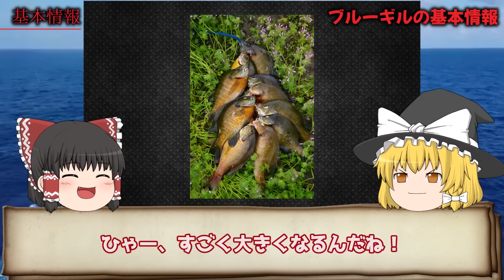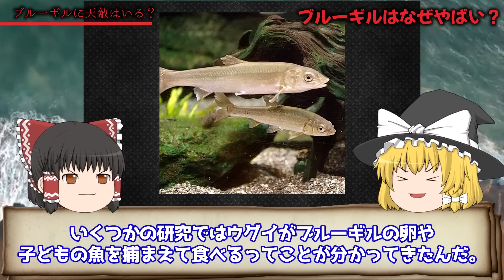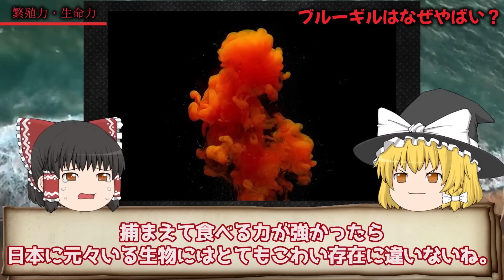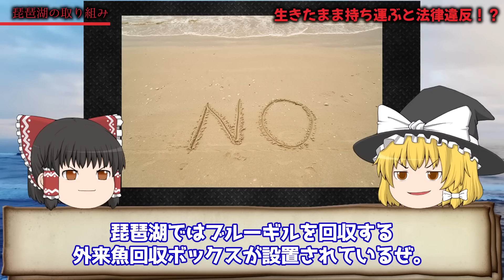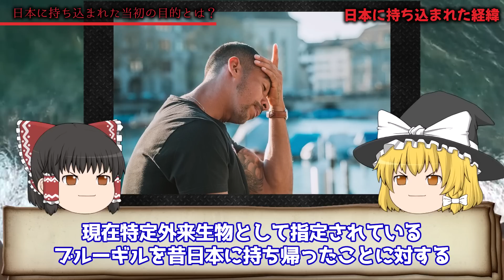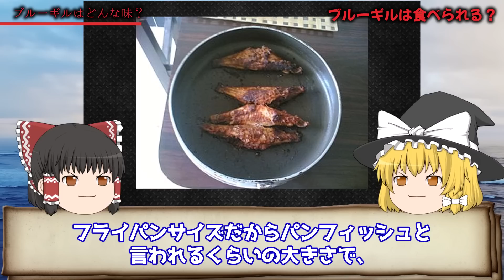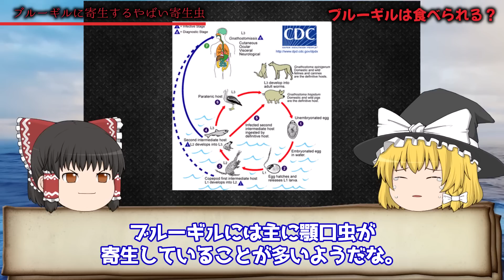【ゆっくり解説】近年減少傾向⁉「ブルーギル」の恐ろしさとは？を解説/遺伝子を書き換えで根絶へ？持ち込まれた経緯も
外来魚と聞くとブラックバスと並んで有名なのが「ブルーギル」ではないでしょうか。
雑食性で捕食力・生命力・繁殖力が高く、もともとあった日本の湖の生態系を脅かすなど、深刻な被害をもたらしています。
特定外来生物に指定され、根絶するために各地で様々な取り組みがされている一方、人間の都合で放流された魚でもあるので、賛否は分かれるところでもあります。
今回はブルーギルの生態と、なぜやっかいだと言われるのか、根絶に向けた動きなどをいたします。